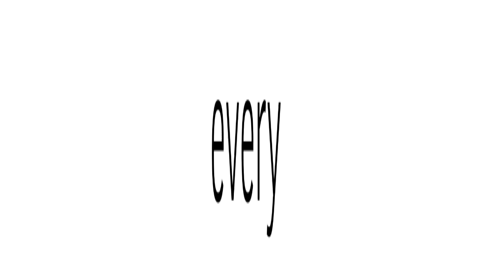It's my birthday!! :)